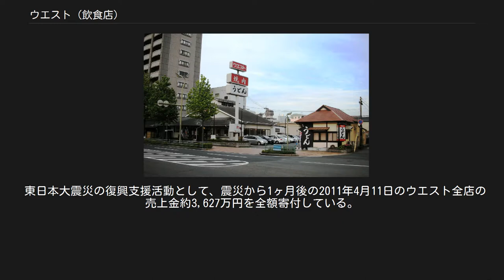ウエスト (飲食店)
ウエスト戸畑店 株式会社ウエストは、福岡県福岡市博多区に本社を置く飲食店。
 1966年に福岡県福間町（現・福津市）の1号店を皮切りに、うどんやカレー、焼肉、和食、中華料理（同社では「中国料理」と呼ぶ）、ラーメン、ファミリーレストランに加え、その他テナントも含めた様々な種類の料理の専門店を複合的に集めた「ウエスト味の街」として展開していたが、近年はうどん店と焼き肉店がメインで、その他は一部の数店舗でのみ営業している（現在レストランの営業はない）。
また、うどん店は24時間年中無休の店が多く、その一号店はかつて「ウエスト味の街」であった佐賀県の基山店である（現在はうどん店のみ営業）。
 1983年には同社の海外店舗として初めて和食レストラン「イースト」をニューヨークに開店。
その後、寿司ジャパニーズファーストフード「テリヤキボーイ」、カラオケ「ジャパス」などニューヨークを中心にロサンゼルス、シカゴ、ラスベガスのアメリカ国内だけでなく、ジャマイカにも店舗展開している。
 毎週水曜日と金曜日は各店でお得なメニュー、土曜日は各店舗ではお得な「均一価格メニュー」（いずれも一部店舗除く）を用意し、焼肉店では毎週金曜日に「ウエストの日」として食べ放題プランを設けている。
また海外の店舗を含めた全店舗で使える「ウエストカード」を発行し、入会金3,240円を支払うと3,300円分の食事券と入会当日を含む1年間、食事代金から10%引き（クレジットカード決済は5%）の特典が受けられる（生そば あずまを除く）。
 九州地方で流れている同社のCMでは、同じく九州出身（佐賀県相知町、現唐津市）の村田英雄が「生まれも育ちもまるまる九州たい〜♪　忘れちゃならない　うどん一本！　うどんウエスト〜♪」と歌う「ウエストうどんの歌」が流れる。
また、2013年からは地元福岡出身のバンド「CHEESE CAKE」（現・MOSHIMO）のオリジナル曲も使われていたが、2015年5月からは同じく九州出身（福岡県久留米市）のバンド「KANIKAPILA」のオリジナル曲「WEST GO GO!」を使用している。
 店名の『ウエスト』の由来は、一号店の設計者が設計図の店名の所に暫定的に『ウエストサイド』と書いて提出した。
それを見た創業者は、『ウエストサイドは長いからウエストにしよう』となり簡単にウエストに決まったと言う。
 福岡を拠点に九州地方で芸能活動を展開する福岡よしもとへの協賛を行っており、テレビCMには同事務所に所属しているタレント・レモンティーを起用している（2016年12月時点）。
他にも同事務所のチラシに広告を出稿したり、最大定期企画であるよしもと魂 in イムズでは抽選で無料食事券を配布している（2011年5月時点）。
 東日本大震災の復興支援活動として、震災から1ヶ月後の2011年4月11日のウエスト全店の売上金約3,627万円を全額寄付している。
 以下の店舗は「グループ店舗」と位置づけられており、ウエストカードの割引対象外となる。